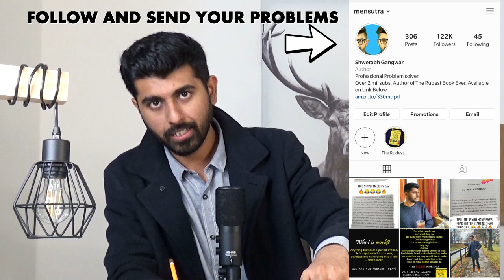The DUMB Rumor Indian Guys Believe about Sex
Shwetabh talks about the myths and dumb rumors men spread about sex in indian society.

Buy The Rudest Book Ever
On Amazon India
Amazon Worldwide